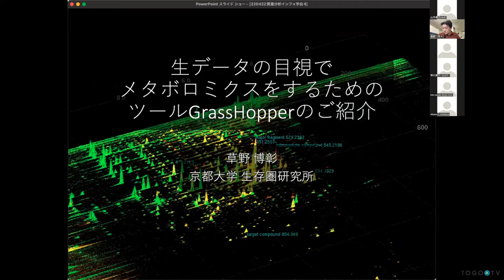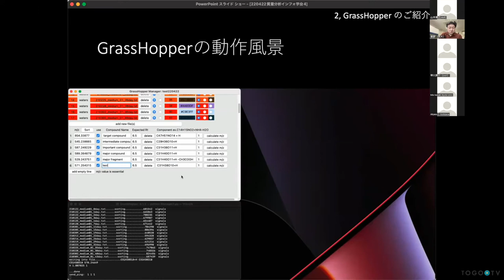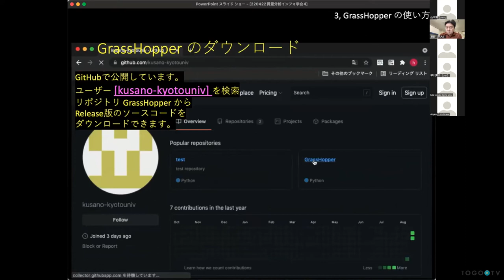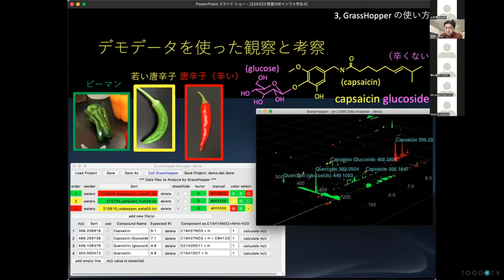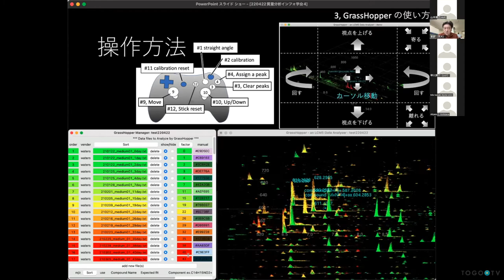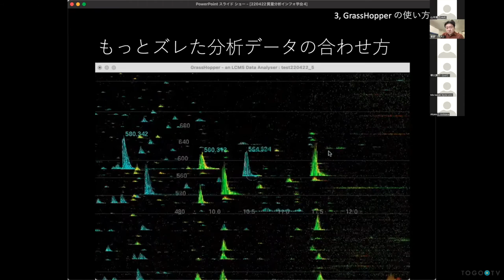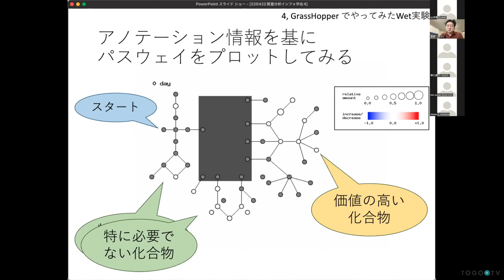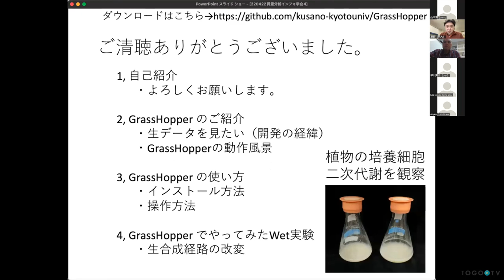生データの目視でメタボロミクスをするためのツールGrassHopperのご紹介 @ 質量分析インフォマティクス研究会・第7回公開ワークショップ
本日の統合TVは、2022年4月22日(金)にオンライン開催された質量分析インフォマティクス研究会・第7回公開ワークショップの｢招待講演｣から、京都大学生存圏研究所 草野 博彰 氏 による「生データの目視でメタボロミクスをするためのツールGrassHopperのご紹介」をお送りします。